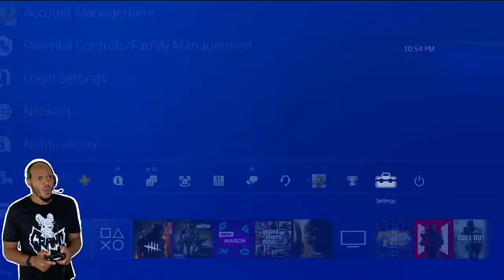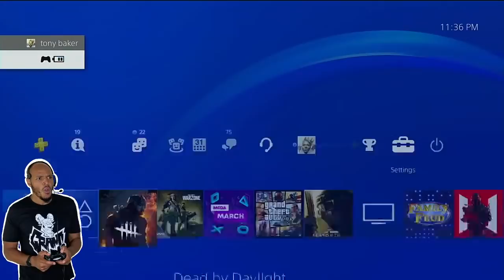Tony Baker Is Playing Video Games